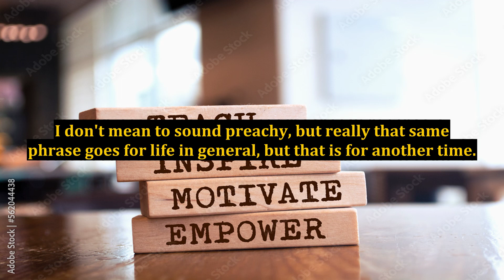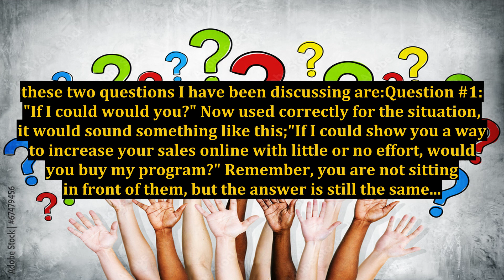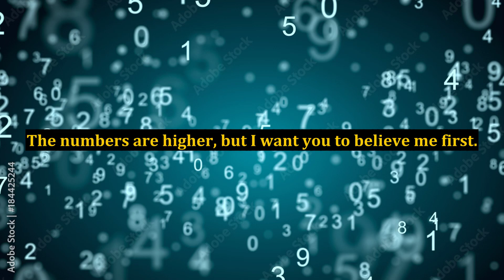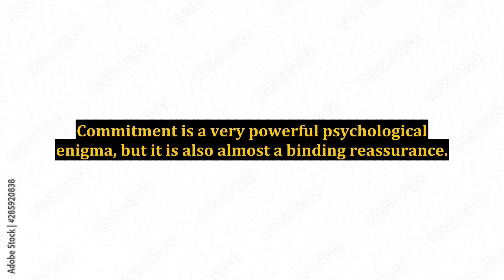2 Mind-Blowing Phrases That Will Increase Sales Online and Off Line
2 Mind-Blowing Phrases That Will Increase Sales Online and Off Line

how to create digital products to sell online,make money online,free unique article generator online,sales training,how to make money online without investment,digital products to sell online,goal setting in sales,motivational quotes and sayings,how can i make money online,online income,sell avon online,goal setting sales,setting sales goals,inspire and be inspired quote,chatgpt use cases,setting sales targets,how to make money online